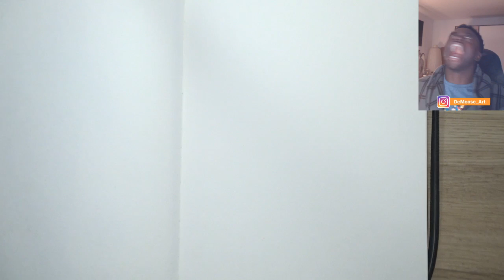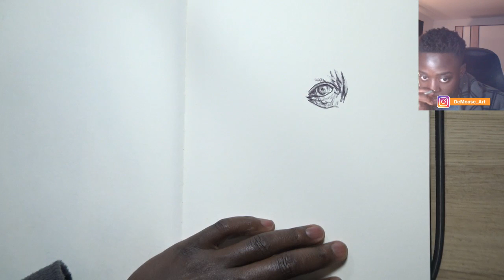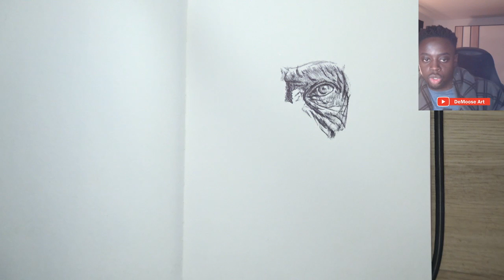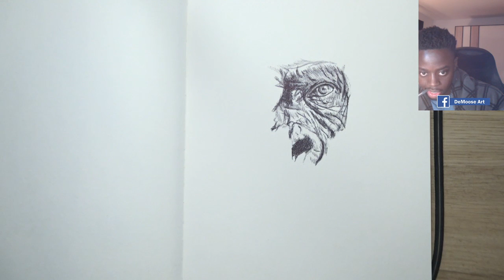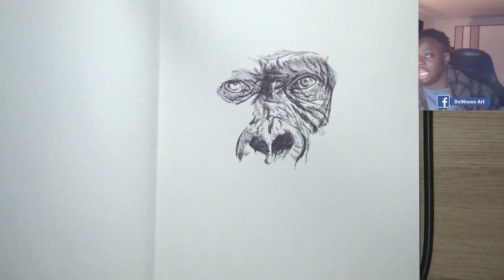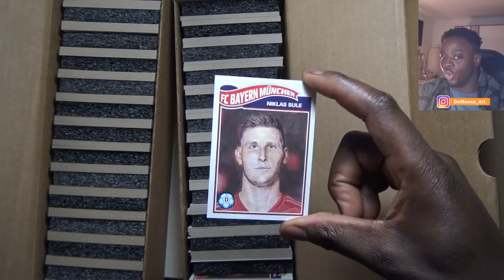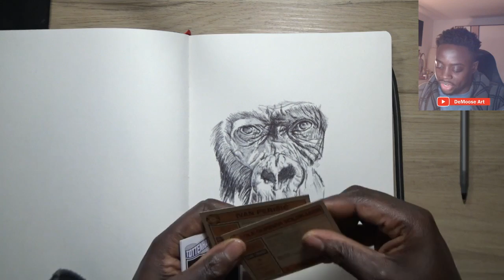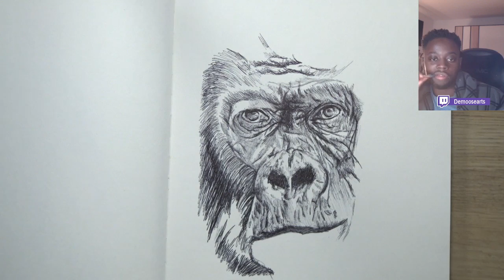[LIVE] Drawing A GORILLA - Sketch Daily E9 | DeMoose Art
So a lot of people requested an animal drawing and I just could not resist this image, OMG! GANG GANG!

BALLPOINT PENS:
Staedtler Ballpoint Pens
BIC Soft Ballpoint Pen
BIC Cristal Up Ballpoint Pen

PAPERS:
ARTEZA Sketchbook, 100 Pages, 8.3 x 11.7
ARTEZA Watercolor Paper 300gsm

CAMERA/COMPUTER GEAR:
Samsung Galaxy Tab A
Manfrotto Tripod
Logitech HD Pro Webcam C920
Logitech Wireless Keyboard and Mouse Combo
Logitech Stereo Speaker
Joby Gorillapod